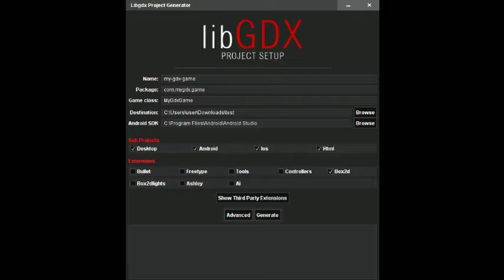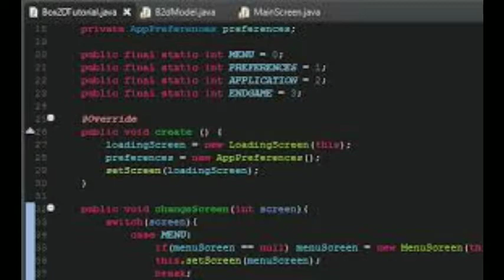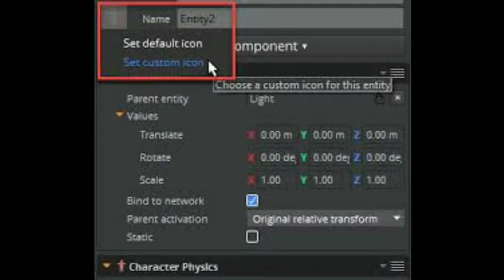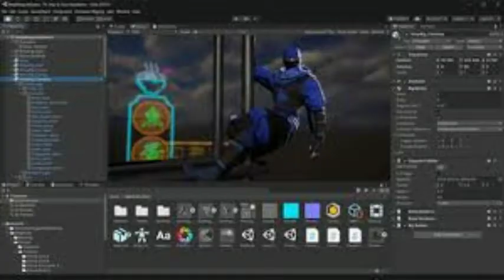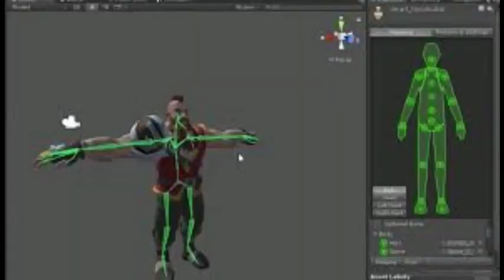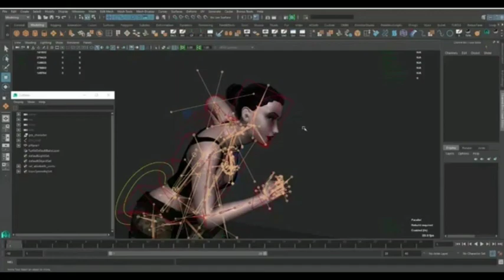top 10 game engine in the world | my toper | Tamil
hello guys:

    this is my YouTube channel and also I have another YouTube channel.that channel name is my top Tamil gamer.please check that YouTube channel

my biodata:

     name.      :Varun Kumar
     district     :ramnad

explanation about this chanel:

     hello guys. this is my YouTube channel.I always uploaded top 10 list on every day so don't forget to follow my YouTube channel.I always upload top 10 list of some other type of top 10 list daily upload different type of top 10 videos.if you want to any comment or request then please leave on a comment box I will read your commando. I always respect your comment so whatever anything please leave on a comment box.

explain about this video:

     this video I am talking about game engine. game engine is most important to create a new game and developing the game. every game developers should use any type of game engine. you should choose the best gaming engine for you. don't forget to subscribe my channel and another channel